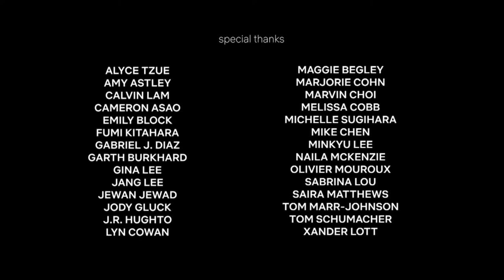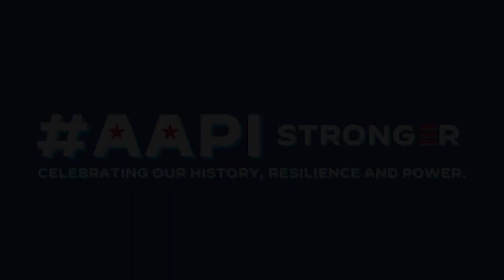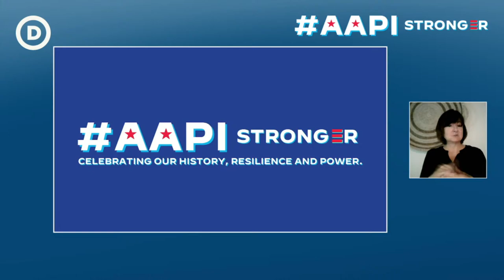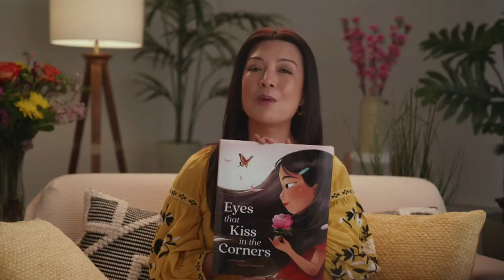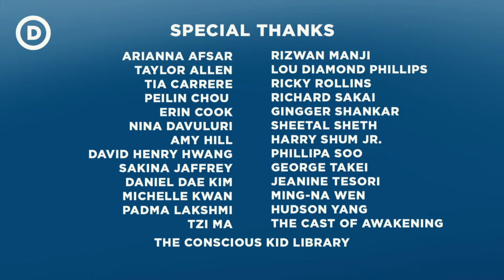AAPI Stronger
Celebrating history, resilience, and power in honor of AAPI Heritage month.

By texting FIGHT to 43367, you are consenting to receive recurring automated text messages and calls from the DNC. For SMS, message and data rates may apply. Text HELP for help. Text STOP to end.